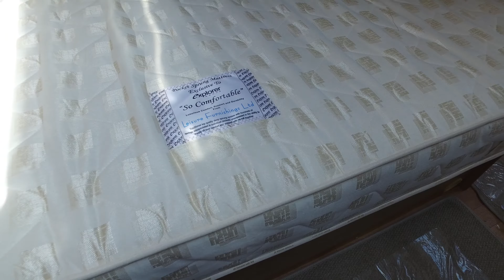Compass Rallye 650 2008